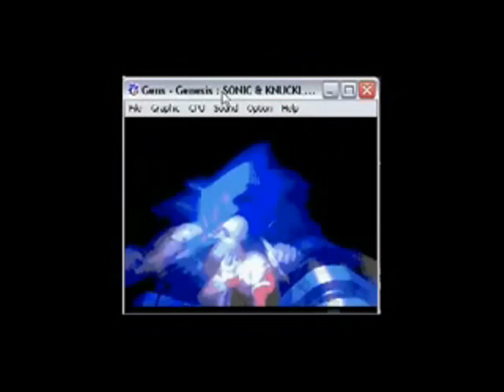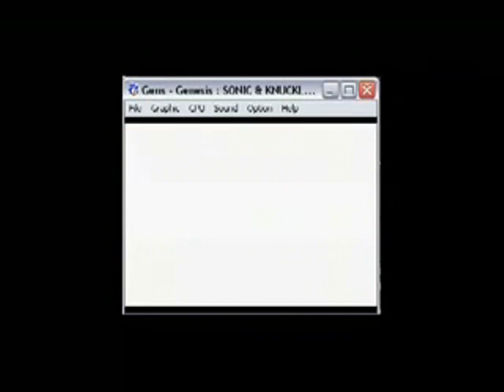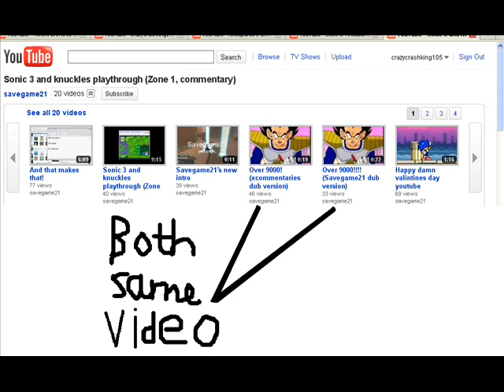QuietGame21's Commentation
BEEEEEEEEEEEEEEEEEEEEEEEP!